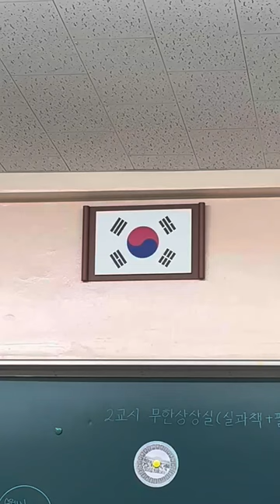피어나 분들 정말 사죄에 말씀을 드립니다